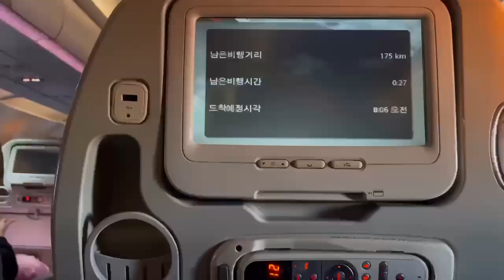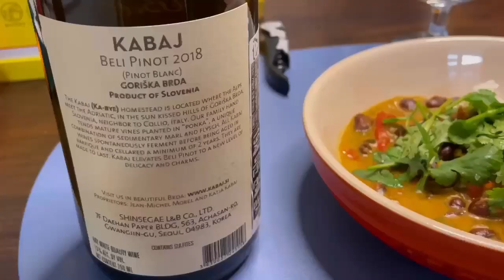🥧 일상조각 vlog #83 ✶설날 브이로그 음식 하고 음식 먹는 브이로그